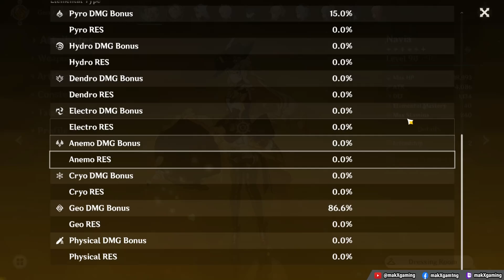C0 Navia 700K Damage Showcase With Redhorn Stonethresher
2pc + 2pc set. Elemental Skill talent 10.
Food buff: No Tomorrow + Geo Oil